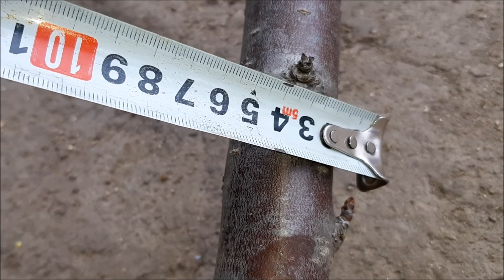Cea mai tare foarfeca de pomi Bellota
In acest videoclip va prezint noua mea foarfeca, deoarece cealalta s-a stricat datorita uzurii. Cu siguranta o voi repara si pe aceea, dar aceasta este profesionala. Am cumparat-o de la Dedeman la pret de 200 lei si pot spune ca face concurenta multor foarfeci profesionale cum ar fi Gardena, etc. Faptul ca este mai scumpa, va spun ca este construita foarte bine. Nu o laud, dar la prima impresie chiar face toti banii. Va doresc vizionare placuta!